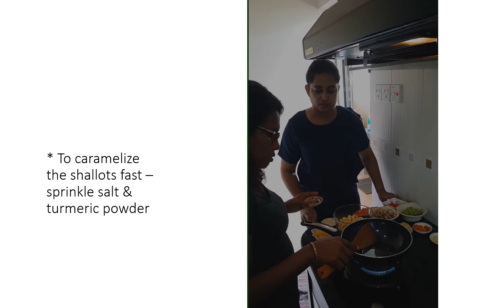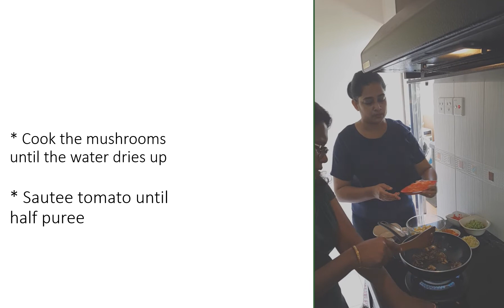Sweet Potato Spicy Puffs - Tea Time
Our guest chef Prema Chandran has invited me for an evening tea with her friends. This is the second part of the video where she shares her recipe on Sweet Potato Spicy Puffs. Her first part of the video is on Thin Wholemeal Noodles. Do not miss to watch the first part of the video.

Duration of this video: 9 minutes plus
Cook: Prema Chandran